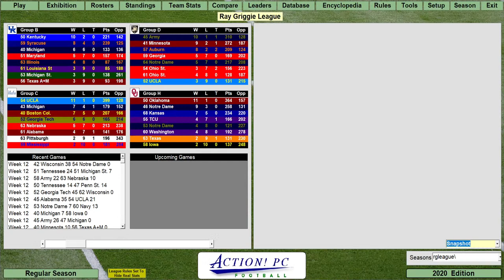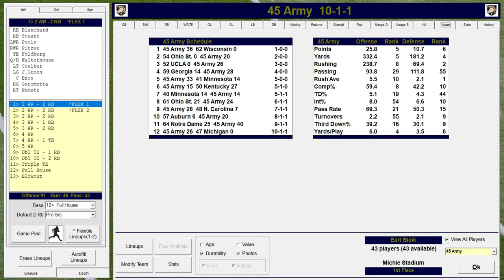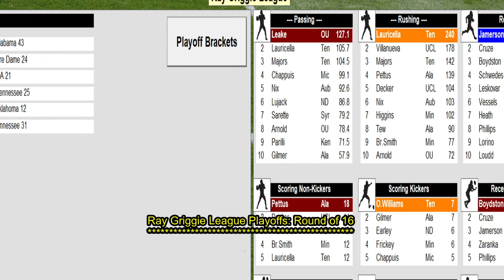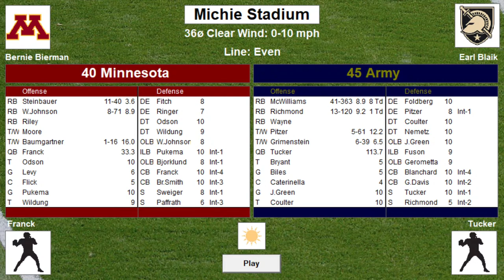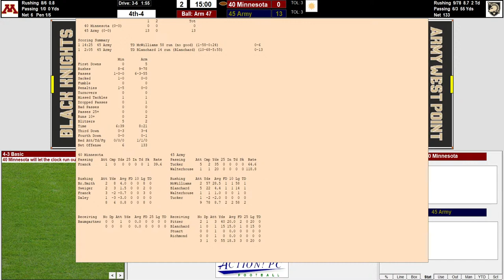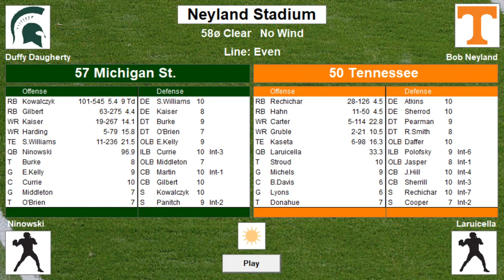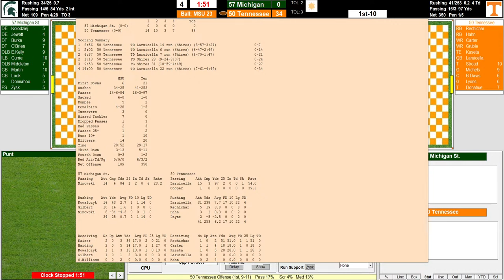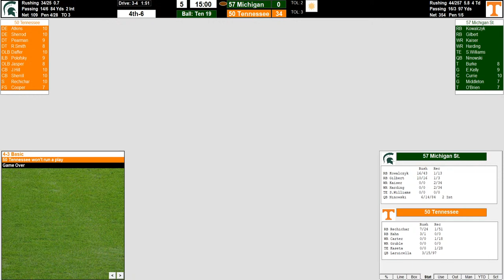Action PC Football: Ray Griggie League Playoffs: Minnesota at army and michigan state at Tennessee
Playoff Brackets

  54 Oklahoma
 @45 Alabama

  57 Auburn
 @54 UCLA

  41 Minnesota
 @56 Tennessee

  59 Syracuse
 @50 Oklahoma

  47 Michigan
 @51 Tennessee

  40 Minnesota
 @45 Army

  57 Michigan St.
 @50 Tennessee